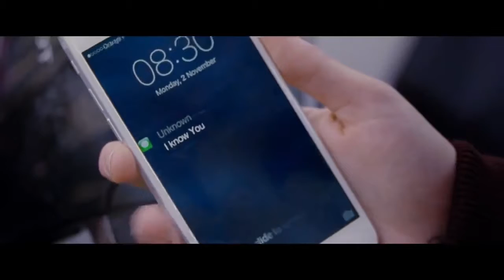Personal Shopper - Trailer Original